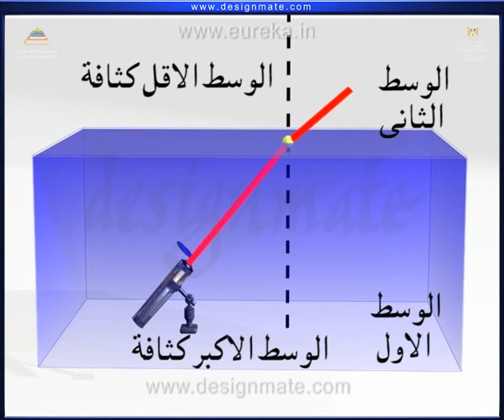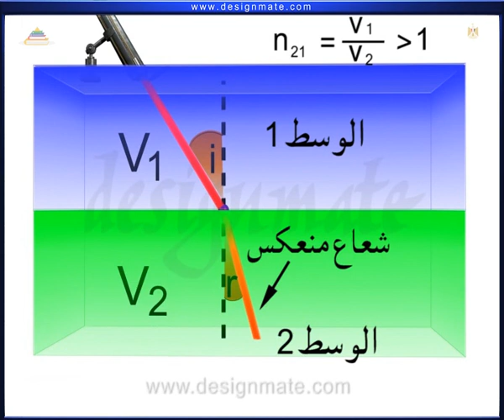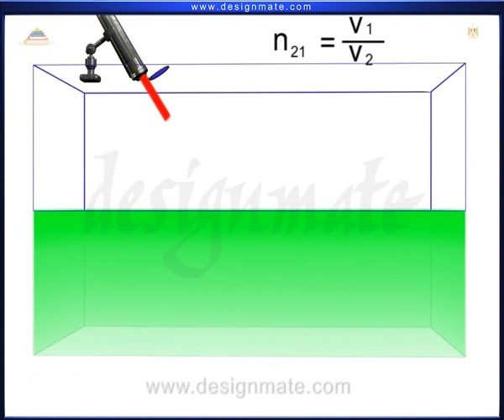شرح معامل الانكسار